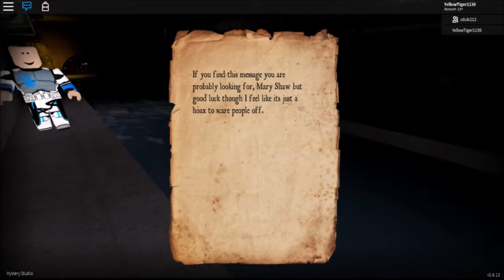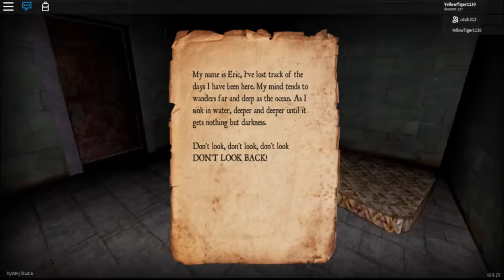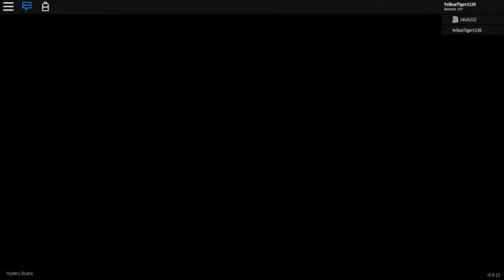Roblox Dead Silence, The quest for Cdub's urges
Thanks again for watching! And for once, I actually had a holiday themed video out!